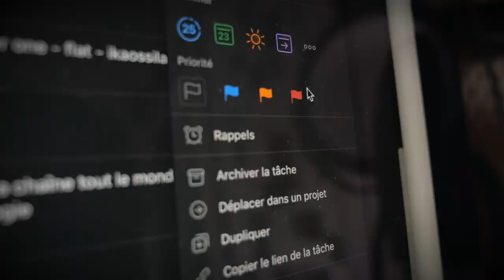Télétravailler sans arriver au burnout ?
MATOS IMAGE

MATOS SON

Réseaux